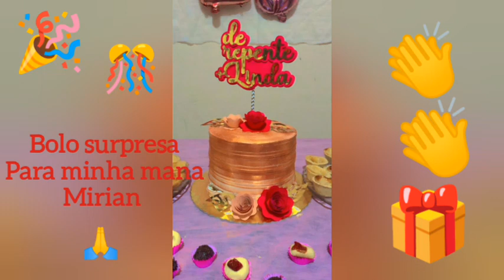Fiz uma surpresa para a minha irmã e ela amou surpresa👏👏🎉🎊🎂😘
Obrigada pela atenção de todos ♥️😍

Quer mim enviar algo?

Nome: Maria Rosimayre de Souza
Cidade: passagem
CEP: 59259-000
Número: 11